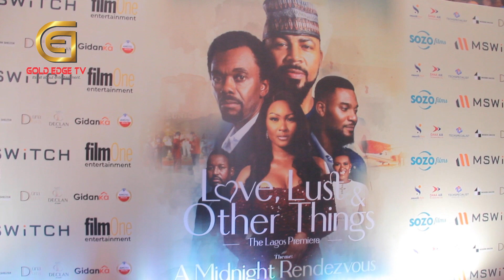THIS IS MY FIRST MOVIE EXECUTIVE PRODUCER OF LOST, LOVE AND OTHER THING